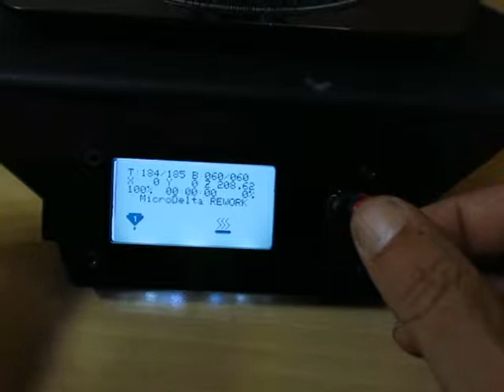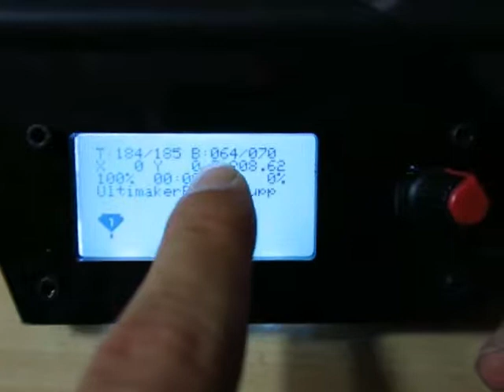MicroDelta Rework eMotionTech Part2 Imprimer